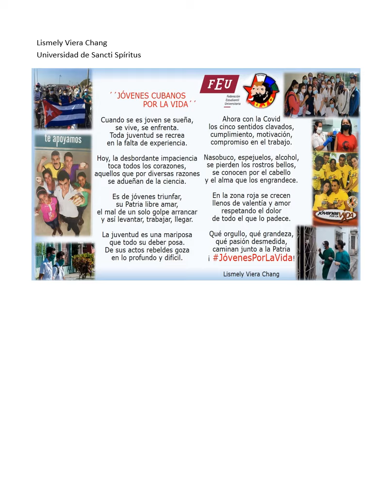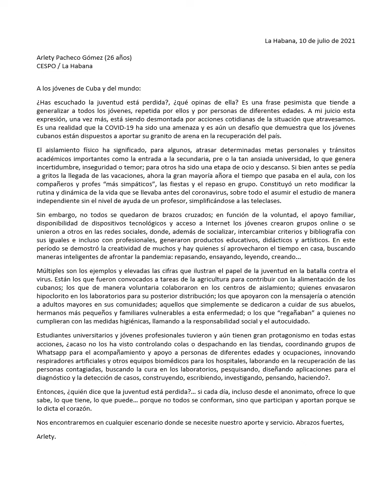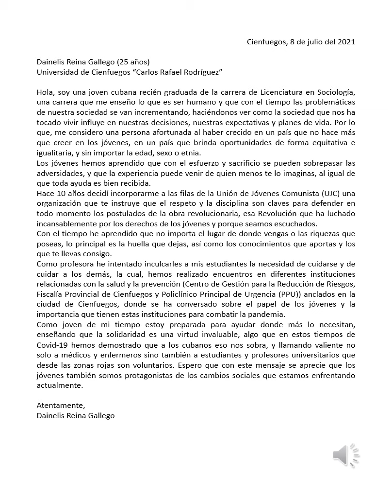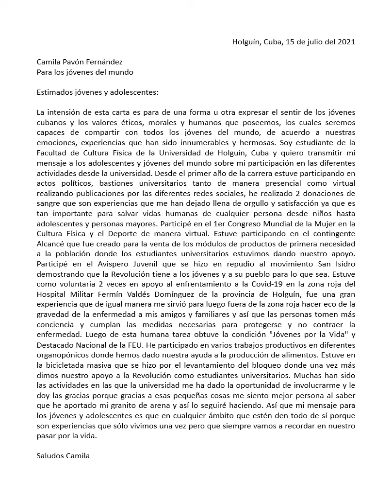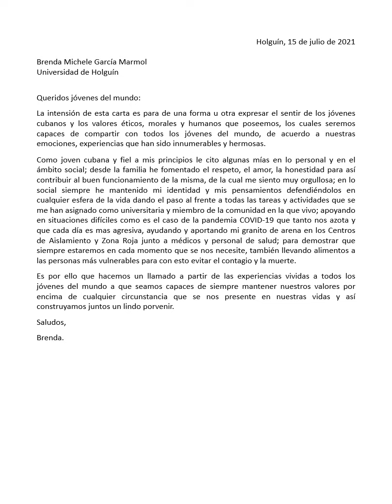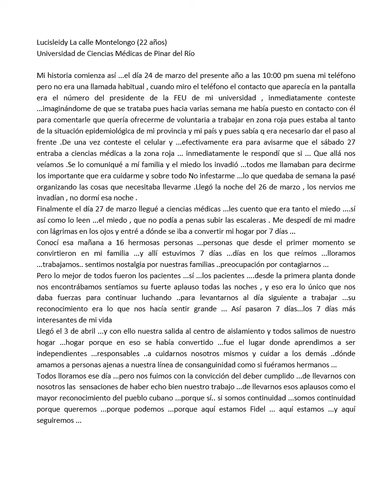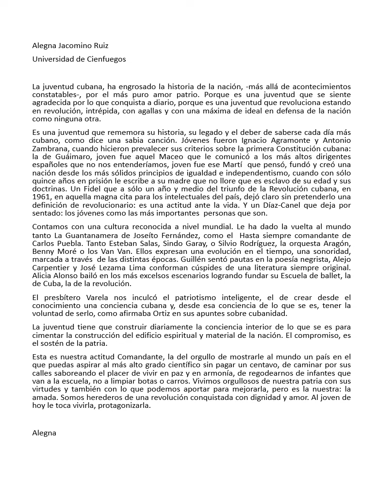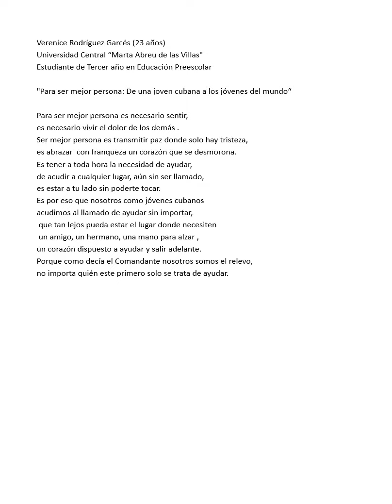Mensaje de jóvenes a los jóvenes del mundo.